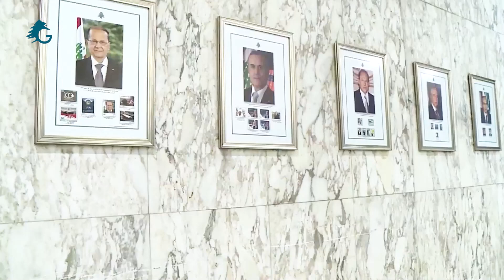تشاؤل...!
عندما انتهى العهد القوي المشؤوم اعتقد معظم اللبنانيين أن بنهايته سوف تعود الأمور إلى مسارها الطبيعي، وحلمنا أن الانتخابات الرئاسية وإن تأخرت سوف تحصل في وقت قريب وتستقيم الحياة الدستورية وتتشكل حكومة تبدأ بوضع مسار الخروج من "جهنم"، غير أننا كنا كما دائماً متفائلين إلى أقصى الحدود وبعيدين كل البعد عن الواقع الذي ما برح يثبت أن أحلامنا بعيدة عن التحقق، فالانتخابات الرئاسية في مهب الريح، واستعادة انتظام عمل المؤسسات الدستورية لن تحصل قريباً والانهيار في هذه المؤسسات يسير بسرعة كبيرة قد تسبق كل محاولات الاصلاح والتغيير التي وعدنا بها من تسبب بهذه الأزمات.